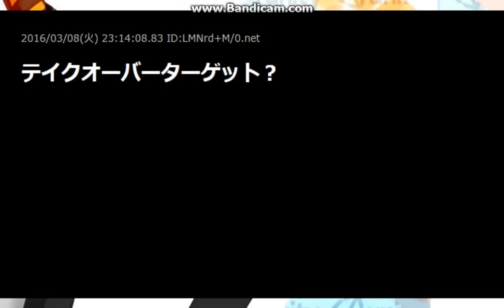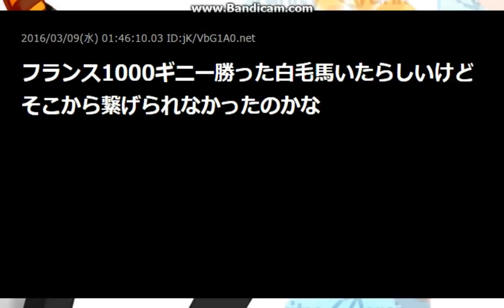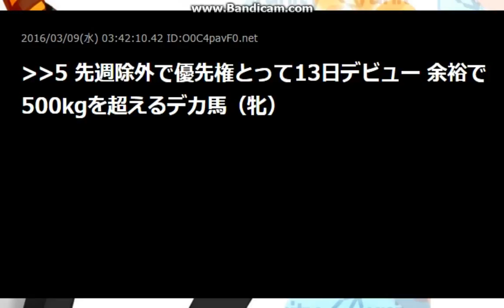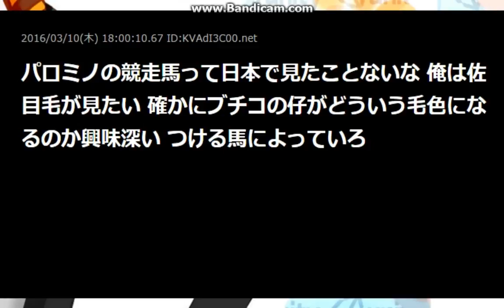白毛のマル外がいる件【2ch】